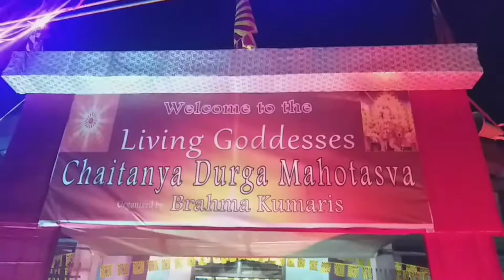🙏Durga Pooja Celebrates 2022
I hope to hall my subscribers and Weavers are like this Durga Puja video 2022
thanks to supporting all songs editing this video